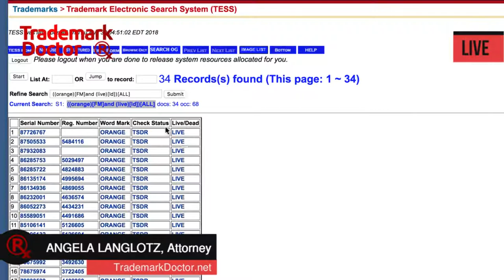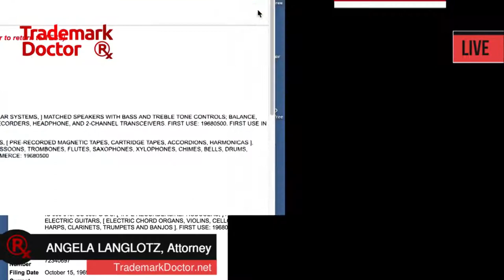Can Ordinary Words Be Used As Trademarks? | Dallas Trademark Attorney Explains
I was guitar shopping with a friend of mine last weekend at Emerald City Guitars, and found the inspiration for today’s trademark video. The guitars were much more interesting, for sure, and I have another inspiration for content from my visit, but today an amplifier caught my eye. It was the color orange, and had the mark ORANGE prominently displayed on the front. I wondered, does this company have a registered trademark for the color orange for amplifiers? Also, it was a good opportunity to discuss a common misconception about the use of ordinary words as trademarks.

One of the most common questions I get is “How can people use ordinary words as trademarks? Doesn’t that prevent others from using the word at all?” The short answer is “No.” Remember that anything that distinguishes your goods and services from others’ goods and services can serve as a trademark. This includes ordinary words in common use, like today’s example, ORANGE. Applying the mark ORANGE doesn’t prevent others from uttering the word; that’s a silly but common misconception. What is does prevent others from doing is applying the mark -- or one that is confusingly similar -- to goods that are “related” and selling them here in the United States.

As you can see from the list, there are a whole list of ORANGE trademarks for various goods. How can this be? We’ll talk about that in an upcoming video. But let this list of 34 live trademarks assure you that yes, indeed, common words can be used as trademarks for a variety of goods. The goods on which the trademark ORANGE can be used depend on the goods. ORANGE is a good trademark for amplifiers. It distinguishes one company’s goods from another company’s goods, thus functioning as a trademark.

ORANGE is a bad trademark -- we call it a “generic” term -- for oranges, the fruit. A “generic” mark is one that is the word for the goods and services; it doesn’t distinguish the mark at all; as to oranges, the term “orange” is generic. Generic marks are not registrable as trademarks. Why? Because they are “merely descriptive” of the goods. From a policy standpoint, it’s not allowable either. A trademark gives the owner the exclusive right to use the mark in commerce in conjunction with the listed goods. If we grant one owner the exclusive right to use ORANGE on oranges or on a foodcart that sells orange-derived products, then it necessarily denies the right of others to fairly describe the goods that they sell. They are forbidden to say that they sell “oranges.” This is an absurd result, and without the bounds of trademark law. So no, that’s not allowed. APPLE is another example of a popular -- and famous! -- fruit mark.

Leave questions or comments on my Facebook and I'll answer them in a future LIVE video. “LIKE” my Facebook page to be notified every time I go LIVE.